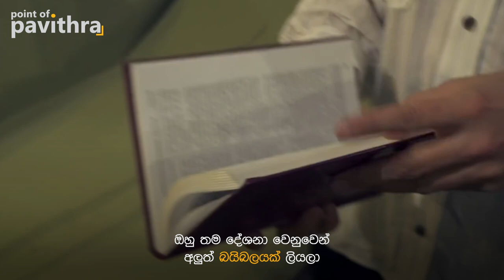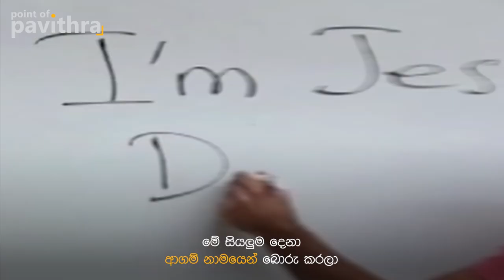යළි උපන් ජේසුස් වහන්සේ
Jesus was born again?

𝗦𝗶𝗻𝗵𝗮𝗹𝗮 & 𝗘𝗻𝗴𝗹𝗶𝘀𝗵 𝗦𝘂𝗯𝘁𝗶𝘁𝗹𝗲𝘀 𝗜𝗻𝗰𝗹𝘂𝗱𝗲𝗱

Instead of healing the spirituality of the devotees, some sects and religions have now become businesses. This is a short documentary about a well - known religious business in the name of God.

𝙋𝙧𝙚𝙨𝙚𝙣𝙩𝙚𝙧, 𝙎𝙘𝙧𝙞𝙥𝙩 𝙒𝙧𝙞𝙩𝙚𝙧 & 𝘿𝙞𝙧𝙚𝙘𝙩𝙤𝙧 - Pavithra Madhushan
𝘾𝙞𝙣𝙚𝙢𝙖𝙩𝙤𝙜𝙧𝙖𝙥𝙝𝙚𝙧 - Shiran Wimukthi / Akila Heshan
𝘼𝙪𝙙𝙞𝙤 𝙊𝙥𝙚𝙧𝙖𝙩𝙤𝙧 -  Vidura Wickramadara
𝙀𝙙𝙞𝙩𝙤𝙧 - Vivek Kaushan / Ravindu Chinthaka
𝙋𝙧𝙤𝙙𝙪𝙘𝙩𝙞𝙤𝙣 𝙈𝙖𝙣𝙖𝙜𝙚𝙧 - Samith Roshan
𝙎𝙪𝙗𝙩𝙞𝙩𝙡𝙚𝙨 - Prageesha Dilrukshi Peiris
𝙋𝙧𝙤𝙙𝙪𝙘𝙩𝙞𝙤𝙣 𝘽𝙮 Ideahell